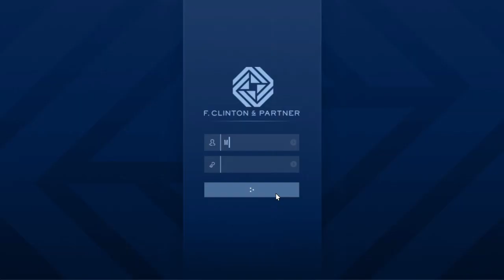Grand Theft Auto V